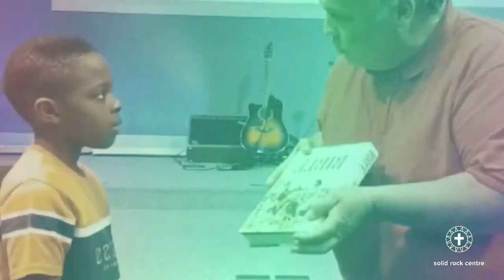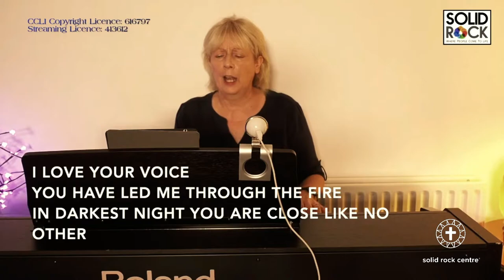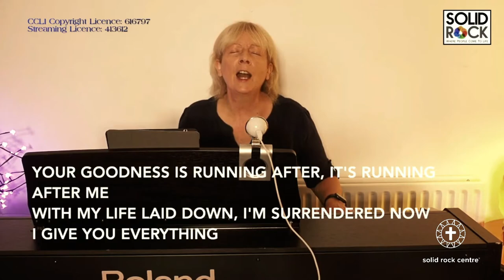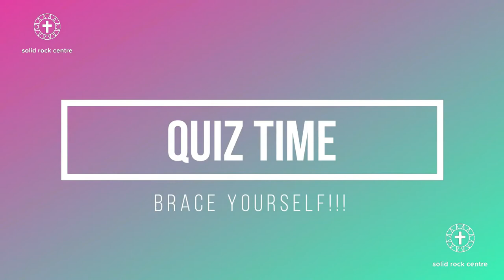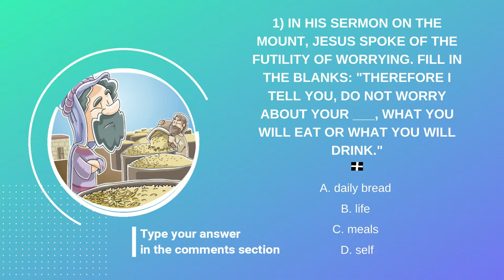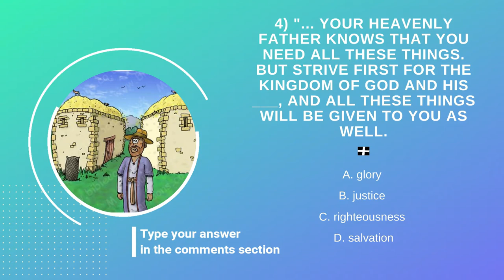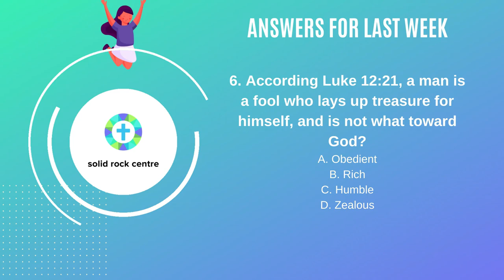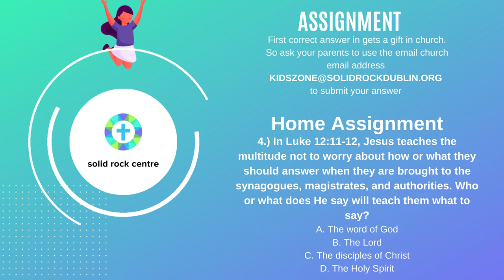Don't Worry | Children's Church Service